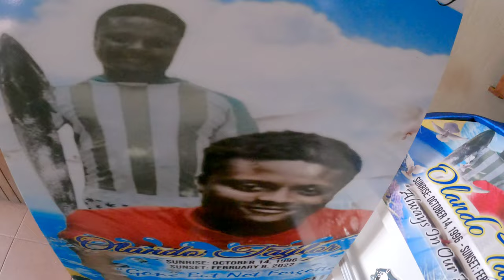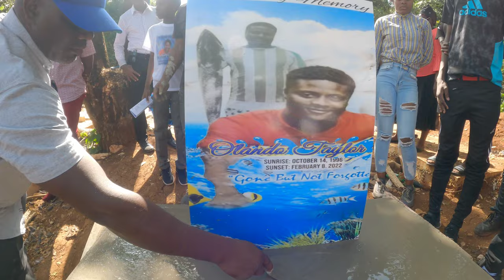Rip Monk Our Fellow Spearfisherman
RIP, monk. One of the most respected and skilled spearfishers, he has passed away. Spearfishing with Odane was an honor, and his death leaves a big hole in the spearfishing world.

Our thoughts and prayers are with friends and family during this difficult time. We'll miss monk wisdom and cheerful personality, and we'll never forget the thrill of aiuscoting with him.
spearfishingwithodane rip monk - Funeral services of | Orlando Taylor spearfishing My Fellow Spearfisherman he Was A Member @Spearfishing With Odane